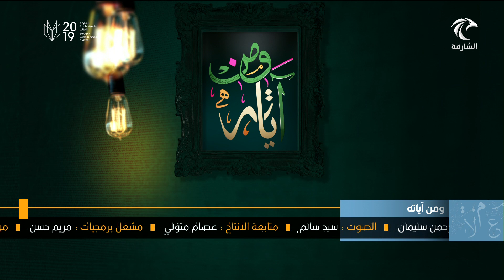برنامج ومن آياته - الشباب ولزوم الجماعة